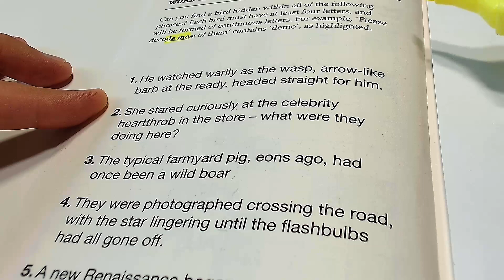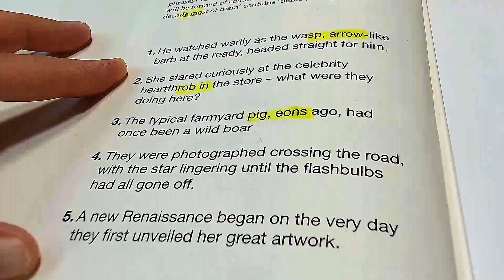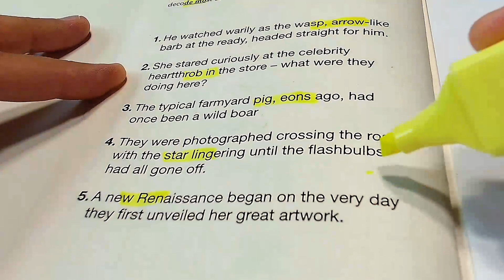wordgame 3 - Find a bird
"Brain your day!" - fun wordgames to stay fit